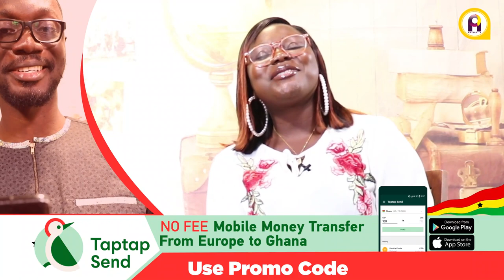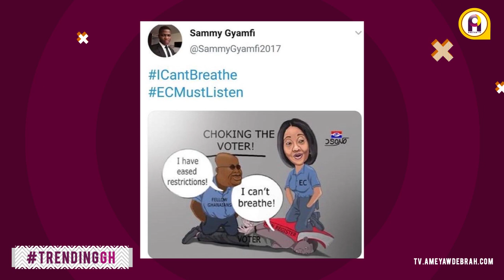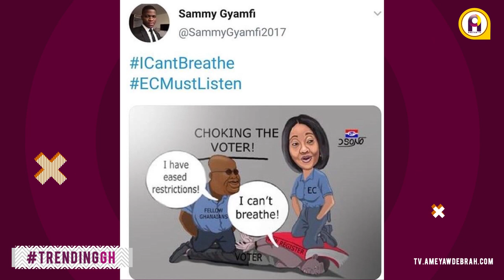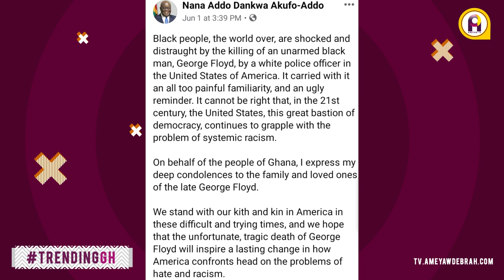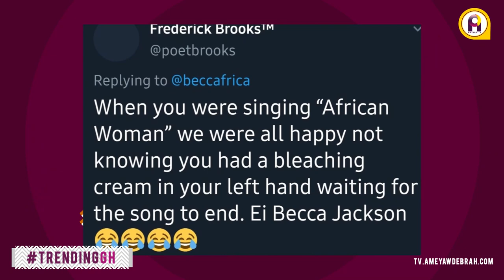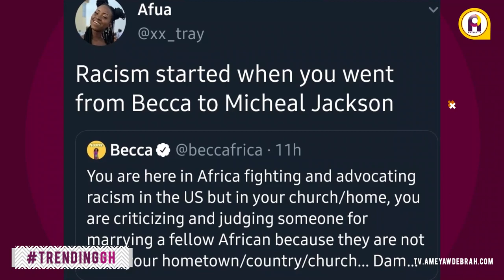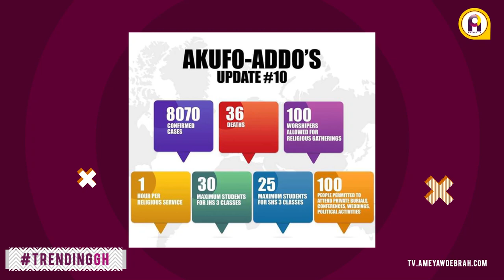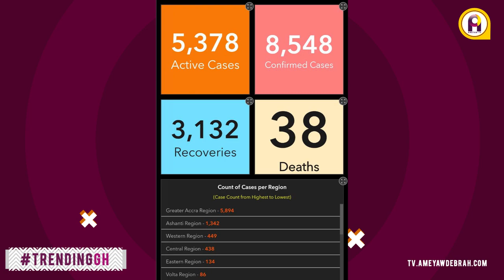Ghanaians torn over participation in Black Lives Matter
We count down all that trended this week including Ghanaians torn over participation in Black Lives Matter